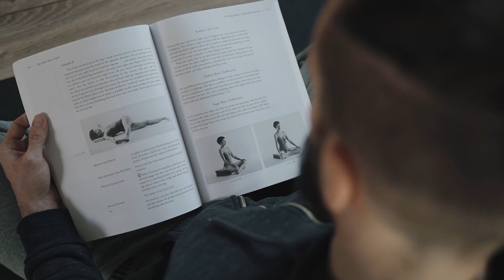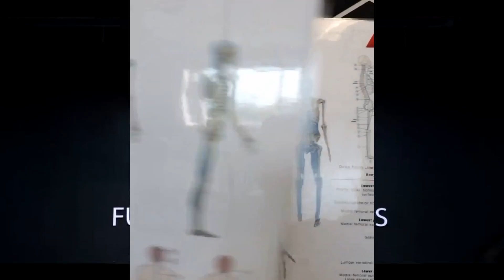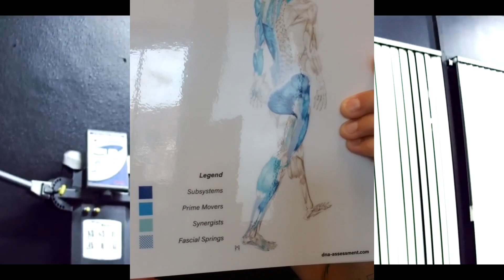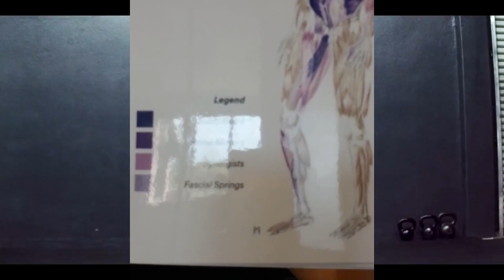Functional Health and Human Biomechanics with Benjamin Merworth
Coaching In Session - Episode 390

In this episode of Coaching In Session, your host Michael Rearden sits down with Benjamin Merworth, a Functional Health Practitioner and Human Biomechanics Specialist. Benjamin shares his transformative fitness journey that led him to discover the power of Functional Patterns (FP) in achieving better athletic performance, improved posture, and a pain-free lifestyle.

With a background in Kinesiology, Benjamin initially followed traditional fitness paths but found himself limited by joint pain and restricted movement. The search for a holistic approach brought him to Functional Patterns, where he learned to prioritize training around the biological blueprint. Under the guidance of Nina Chou, Benjamin embraced myofascial release and breathing mechanics, leading to the alleviation of joint pains and enhanced structural integrity.

Discover how Functional Patterns became the cornerstone of Benjamin's training methodology, helping him and his clients achieve muscle-mass gain, posture correction, improved running, and overall athletic excellence. Join us for a deep dive into the world of functional health and biomechanics, and learn how intentional training can transform your fitness journey.

BENJAMIN MERWORTH